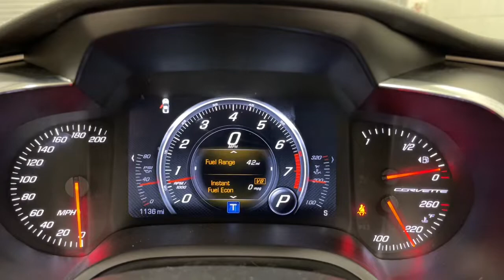2015 Chevrolet Corvette Scottsdale, Phoenix, Tempe, Cave Creek, Fountain Hills, AZ P7336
Shark Gray Metallic Used 2015 Chevrolet Corvette available in Scottsdale, Arizona at Bell Lexus North Scottsdale. Servicing the Phoenix, Tempe, Cave Creek, Fountain Hills area.

#{MAKE}
#{MODEL}
2015 Chevrolet Corvette Stingray - Stock#: P7336 - VIN#: 1G1YD3D78F5102683

18555 N. Scottsdale Rd

Recent Arrival!brbr2LT Interior Trim, Auto-Dimming Inside Frameless Rearview Mirror, Body-Color Outside Heated Power-Adjustable Mirrors, Bose Advanced 10-Speaker Audio System Feature, Cargo Net, Head-Up Display, Heated & Vented Driver & Passenger Seats, Memory Package, Power Lumbar/Bolster Seat Adjusters, Preferred Equipment Group 2LT, Theft Deterrent System, Universal Home Remote.brbrShark Gray Metallic 2015 Chevrolet Corvette Stingray 2LT RWD 8 Speed Paddle Shift with Automatic Modes 6.2L V8brbr16/29 City/Highway MPGbrbrbr#1 New Vehicle Sales Volume dealer for 7 years in a row. Bell Lexus is a 23 time ELITE OF LEXUS AWARD WINNER...Bell Lexus is also the #1 Lexus dealer in the USA for Service Customer Satisfaction 4 out of the last 6 years. LEXUS JD Power 2020 multiple awards for quality and dependability. LEXUS tops charts for cost of ownership and resale value, year after year.brbrAwards:br  * Car and Driver 10 Best Cars   * JD Power Automotive Performance, Execution and Layout (APEAL) Study   * Ward's 10 Best Engines   * 2015 KBB.com Best Buy Awards   * 2015 KBB.com Best Resale Value AwardsbrCar and Driver, January 2017.brReviews:br  * If you relish the idea of owning one of the best performance-car bargains of the last 50 years, but without feeling shortchanged, youre going to love the 2015 Chevrolet Corvette Stingray. For the Z06, youll love it if you like performance that crushes European exotics costing twice as much. Source: KBB.combr  * Awesome V8 power; racetrack-ready handling and braking; comfortable highway cruiser; attractive, high-tech interior; coupe's roomy cargo area; astounding value. Source: Edmundsbr  * With its sculpted athletic exterior and driver-oriented cockpit, the 2015 Stingray is a beautiful weapon of ingenious design is purpose-driven. Carbon-fiber and carbon-nano-composite structures reduce weight even further to achieve optimal handling and acceleration. Provocative, purposeful and sculpted for optimal performance, the Stingray is light and lean. Increased downforce keeps the vehicle planted, while its functional exterior vents create a totally new breathing experience to reduce lift and drag. The advanced ventilation systems help air flow from front to back, cooling critical components of the powertrain. Illuminated by innovative digital features and intelligent driver controls, the cockpit is a stunning change from your typical interior scenery. An ingenious available color Head-Up Display complements the customizable dual display featuring two 8-inch screens. Grade A leather hand-selected and crafted to adorn a new generation of elegance. Completely redesigned, the 6.2L V8 engine boasts up to an estimated 460hp, 465 lb.-ft. of torque, plus 0-60 times of 3.8 seconds. This is complemented with a 7-speed transmission. Intelligent sensors anticipate gear selections and match engine speed for smooth transitions during both upshifts and downshifts. 5 driving modes are available to select from altering up to 12 variables to situate you for any road. The MyLink system begins with a retractable 8-inch diagonal high-definition color touch-screen. Using steering wheel controls, hand gesture and voice recognition capabilities, you can talk and text hands-free, stream HD Radio and third-party music services like Pandora, plus access a broad range of functions including OnStar and available navigation plus 4G LTE. Source: The Manufacturer Summary